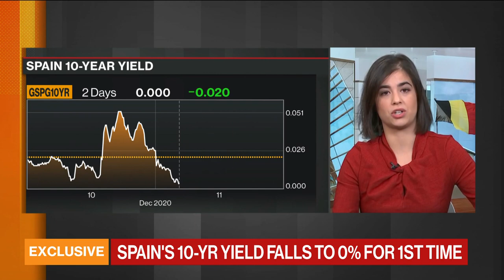Budget Deal Is a Win For European Citizens: Jourova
Dec.11 -- Vera Jourova, vice president for values & transparency at European Commission, discusses the resolution of the budget standoff and her thoughts on the possibility of a no deal Brexit. She speaks exclusively on “Bloomberg Markets: European Open.”